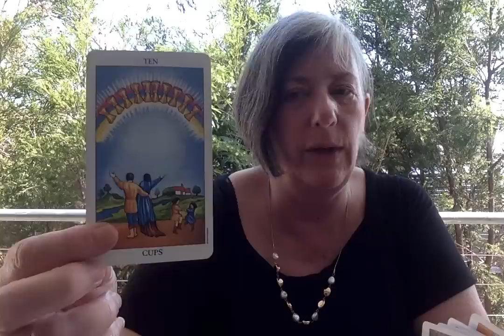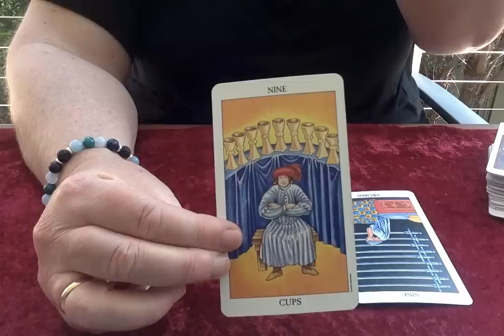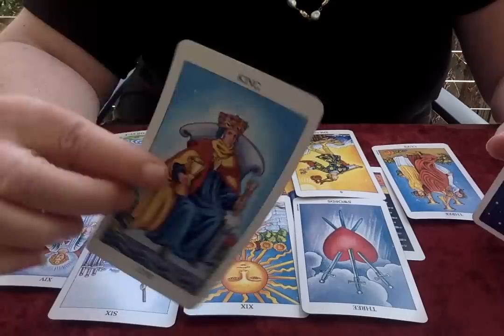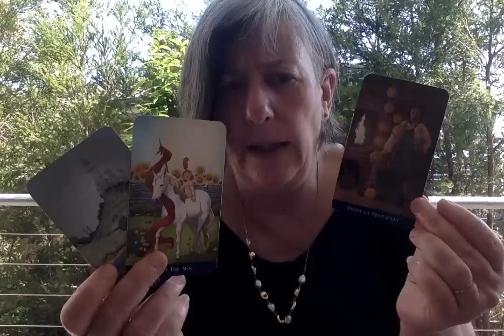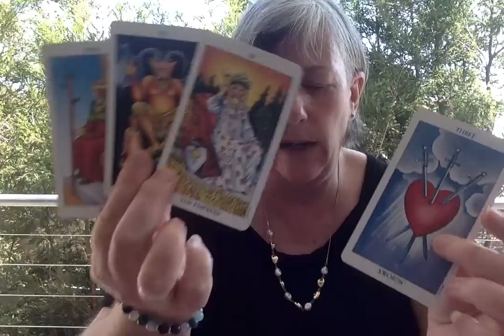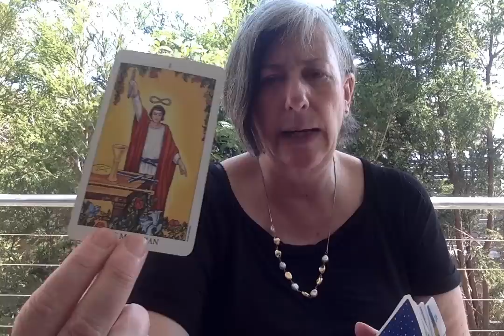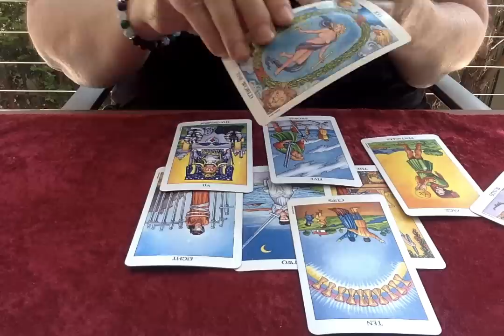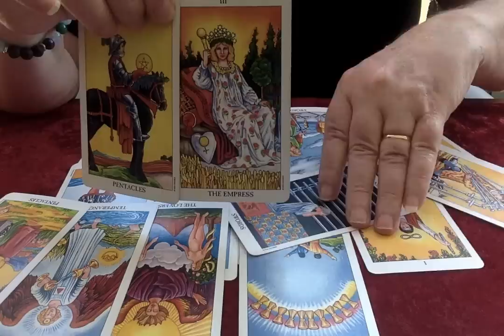TAROT READING: A look at Senate vote